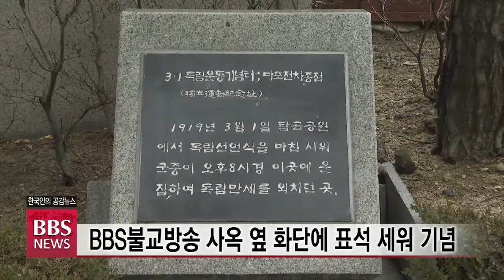[BBS뉴스] [3·1운동 100주년 기획 8] 서울 마포에 숨겨진 '만세운동'의 자취